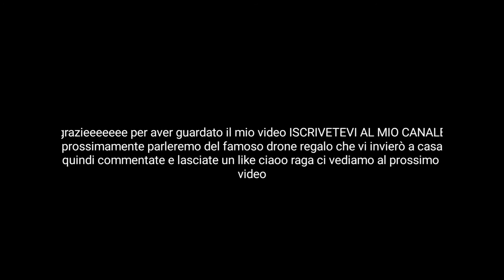Drone crash fpv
Mi sono tagliato con il drone in fpv
kit drone su amazon